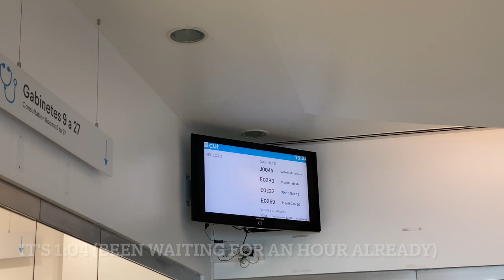I Went To The Emergency Room/ CUF Torres Vedras/ An Americans Experience w Portugal Private Hospital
Hi Friends!

How are y'all doing? I can not believe it's almost October. Though, I will say that the fall is my favorite time of the year. I am waiting for the leaves to change and the weather to cool down. This weekend will be over 80 degrees ☀️. That won't stop me though. I have already picked out my children's Halloween costumes and I'm looking up Thanksgiving recipes as we speak.

So an exciting thing happened. I hurt my thumb (darn dog). Someone should have told me that tiny Shih Tzu's can cause harm 😆. What I thought was going to be a vlog turned into a sit down interview/tiny vlog.

In this video, I'll share with you my experience with CUF Torres Vedras and their emergency room. I'll give you a break down of my wait time and the amount I paid to be seen.

😃 Promise I'm going to post more on my IG!

⭐️ Interested in the Silver Coast and looking for a personalized tour guide?⭐️

► What the entire video til the end. It helps with Youtube analytics